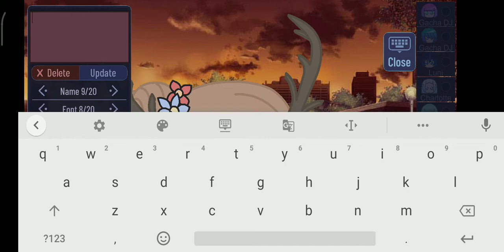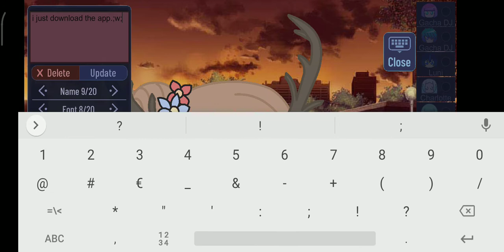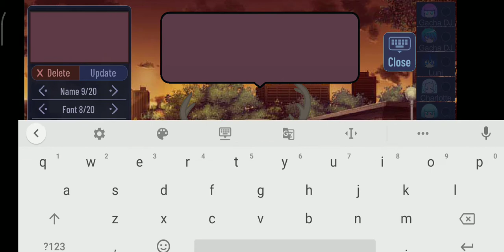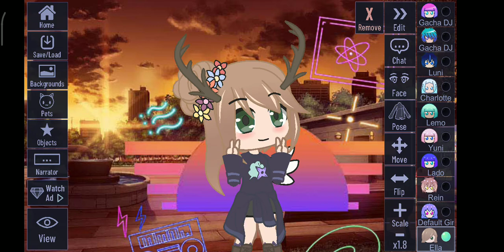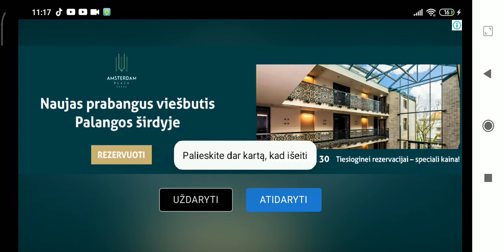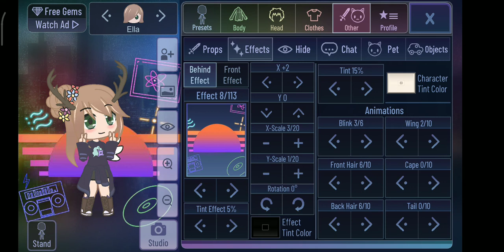muahahhahhaha srr for ios and windows ;( but HEHEHEHHEHEHEHHEHHEHEHEHEHEHEHEHEHEHHEHEHEHEHEHEHEHEHEHEHEHHEHEHEHEGEHHEHEHEHEHEHHEHEHEHEHHEHEHHEHEHEHEHHEHEHEHEHEHEHEHEHEHEHEHHEHEHEHEHEHEHHEHEHEHEHHEHEHEHEHEHEHHEHEHEHEHEHEHHEHEHEHEHEHEHEHHEHEHEHEHHEHEHEHEHEHHEHEHEHEHEHEHEHHEHEHEHEHEHHEHEHEHEHEHEHHEHEHEHHEHEHHEHEHEHEHHEHEHEHEHHEHEHEHEHEHHEHEHEHEHHEHEHEHEHEHHEHEHEHEHEHHEHEHEHEHHEHEHEHHEHEHEHHEHEHEHEHEHEHEHHEHEHEHHEHEHEHEHEHEHHEEHEHHEHEHEHEHHEHEHEHHEHEHHEHEEHEHEHEHHEEHHEHEHEHE